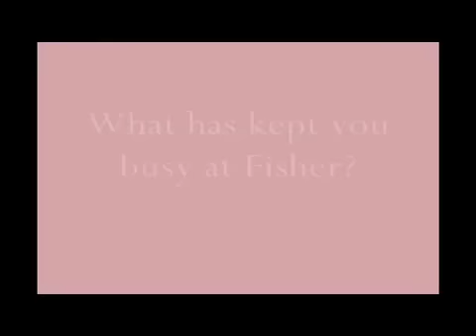2013 Countdown Commencement - Sarah Bowen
Sarah Bowen, a Biology major, has not only been dedicated to her rigorous studies, but also to being a welcoming member of the Fisher community. Through her role as Peer Advisor, she has a combined role as a member of the Orientation Team and Freshman Seminar Peer Advisor. Bowen is able to co-facilitate a freshman seminar class and serve as a role model and sounding board to first-year students. Aside from her work as a Peer Advisor, Bowen is also a science scholar, involved in the Equestrian Club, Fisher CRU, and Relay for Life.  She is also a Zumba instructor on campus! (music by Dan-O